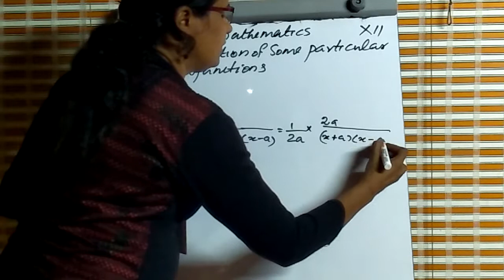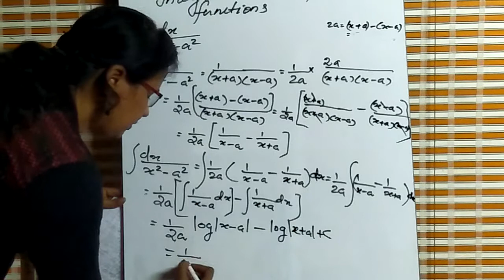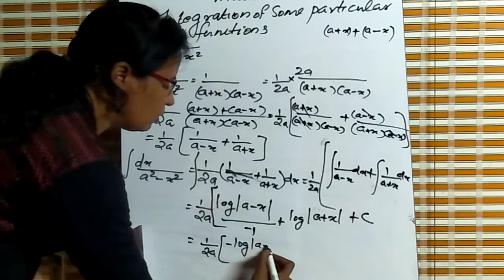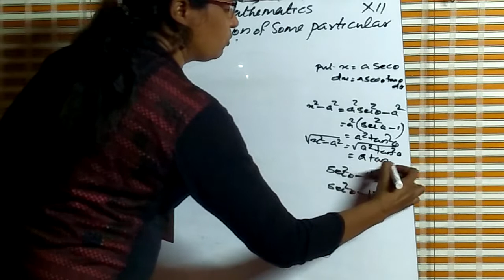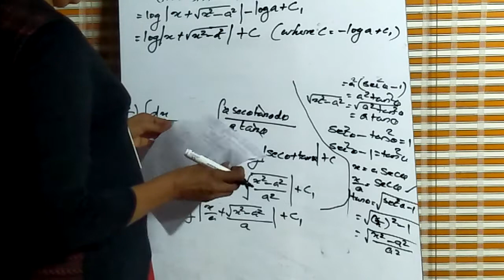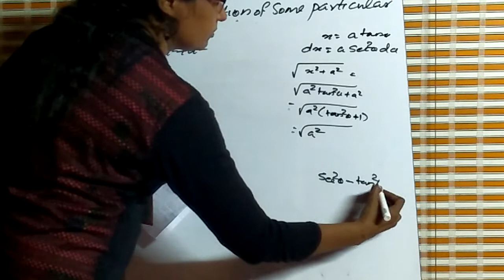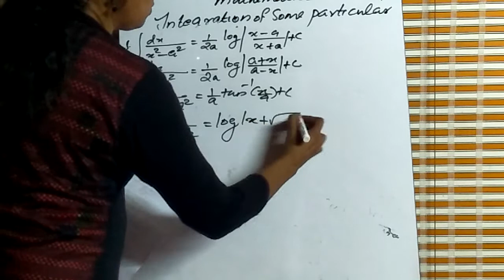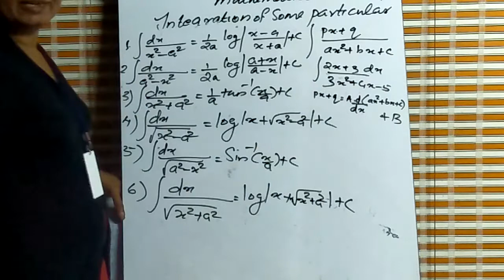Integrals of some particular functions Ex.7.4 part 1